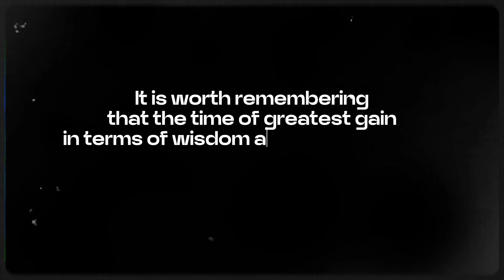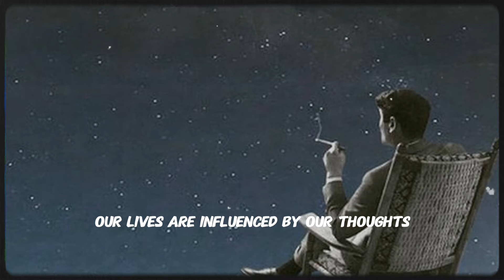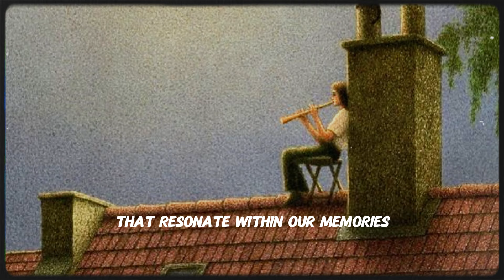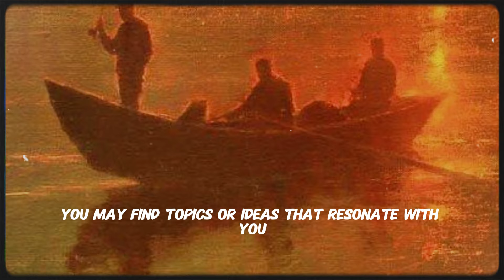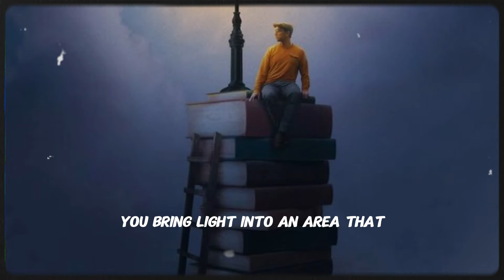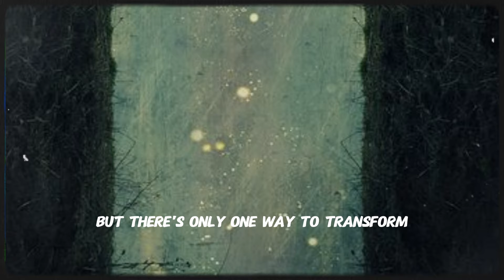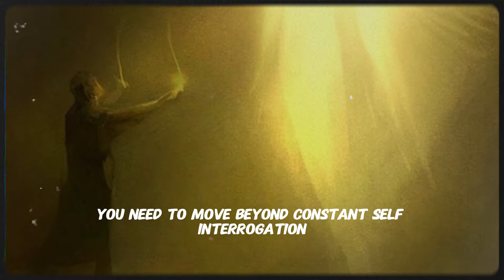"Navigating the Maze: Challenges Explored, Wisdom Discovered"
Are you feeling lost or facing difficult challenges in your life? Join us as we navigate the maze of life's obstacles and explore how these challenges can ultimately lead to wisdom and personal growth. In this thought-provoking video, we delve into the transformative power of overcoming adversity and finding valuable insights along the way. From battling inner struggles to conquering external hurdles, each challenge presents an opportunity for growth and self-discovery. We uncover the secrets to navigating through life's maze, discovering unexplored paths, and ultimately unlocking the hidden wisdom that lies within. Through captivating storytelling and thought-provoking anecdotes, we share profound insights on how challenges can serve as catalysts for personal development. Discover the strategies used by successful individuals to overcome obstacles and emerge stronger, wiser, and more resilient. Join us on this enlightening journey as we uncover the hidden treasures buried within life's challenges. Gain valuable perspectives on embracing adversity, developing resilience, and harnessing the transformative power of wisdom. Whether you are at a crossroads or seeking inspiration, this video will provide you with valuable guidance and motivate you to embrace life's challenges. Together, let's unravel the maze of life and discover the profound wisdom that awaits. Don't miss out on this empowering exploration of challenges and wisdom.